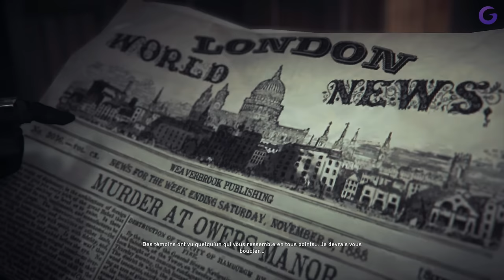ASSASSIN'S CREED SYNDICATE : Jack l'Éventreur (DLC Complet)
Gameplay | Let's Play FR (Français) sur Assassin's Creed Syndicate : DLC Jack l'Éventreur (PC)

Galax